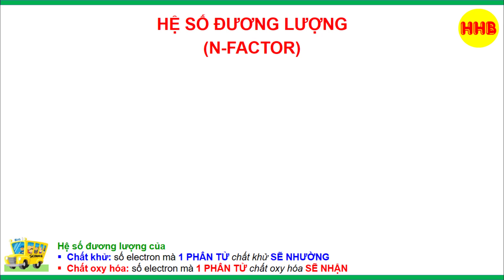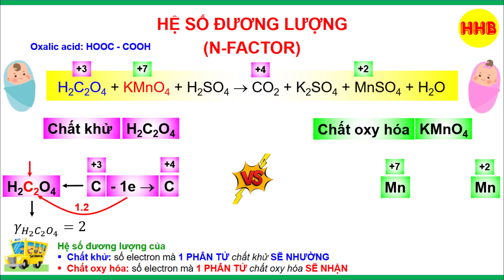[#3] Cách xác định hệ số đương lượng của chất khử và chất oxy hóa | n-factor | H2C2O4 | KMnO4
🥰 Xin chân thành cảm ơn các bạn đã tham gia chương trình hội viên của kênh

📣 Trong video này, Thầy muốn chia sẻ với các bạn cách để xác định hệ số đượng lượng của chất khử và chất oxy hóa trong một số phản ứng oxy hóa khử thường gặp.

🟢 Giải bài tập Hóa đại cương - Vô cơ 1 (Problem Solving Exercises - General and Inorganic Chemistry I)

🔵 Giải bài tập Hóa đại cương - Vô cơ 2 (Problem Solving Exercises - General and Inorganic Chemistry II)

©️ Copyright by HHB EDUCATION CHANNEL

Đầu tiên, cho phép kênh HHB EDUCATION CHANNEL chân thành gửi lời cám ơn đến tất cả Quý bạn xem đã luôn quan tâm và theo dõi kênh, các bạn đã góp một phần rất lớn vào sự phát triển của kênh trong suốt thời gian qua.

Kênh mong tiếp tục nhận được sự đón nhận và ủng hộ của tất cả các bạn trong thời gian sắp tới. Kênh biết Ads (Quảng cáo) ít nhiều có thể sẽ làm ảnh hưởng đến quá trình theo dõi video của các bạn nhưng mong các bạn thông cảm.

Để đáp lại lòng tin và sự ủng hộ trên, kênh sẽ cố gắng tạo ra các nội dung ngày càng hoàn thiện và chất lượng hơn.

💬 Mọi nhận xét và các thông tin đóng góp cho kênh, các bạn vui lòng chia sẻ trong phần bình luận phía bên dưới, đó sẽ là một sự định hướng cho sự phát triển của kênh trong tương lai.

GIỚI THIỆU KÊNH (DESCRIPTION)

Chào mừng tất cả các bạn đến với kênh HHB EDUCATION CHANNEL,

Với mục tiêu chia sẻ và trao đổi các kiến thức có liên quan đến lĩnh vực Khoa học và Công nghệ (Science and Technology) mà đặc biệt là khoa học Hoá học (Chemistry), tập trung chủ yếu vào Hoá hữu cơ (Organic chemistry). HHB EDUCATION CHANNEL hi vọng sẽ có thể đóng góp một phần nào đó vào nhu cầu tìm hiểu, bổ sung và nâng cao kiến thức đối với tất cả các bạn có niềm đam mê về Hoá học nói chung, cũng như các bạn học sinh phổ thông và sinh viên Đại học, Cao đẳng nói riêng; để từ đó, có thể giúp các bạn tiếp cận với lĩnh vực Hóa học nói chung và Hoá hữu cơ nói riêng một cách đơn giản và hiệu quả nhất.

Cuối cùng, xin chân thành cám ơn các bạn đã luôn đồng hành, quan tâm, theo dõi và ủng hộ kênh, đây sẽ là một động lực to lớn để kênh có thể cống hiến nhiều hơn nữa trên con đường chia sẻ kiến thức cho tất cả bạn xem.

🎯 HHB EDUCATION CHANNEL.